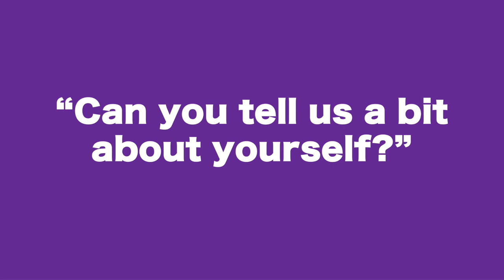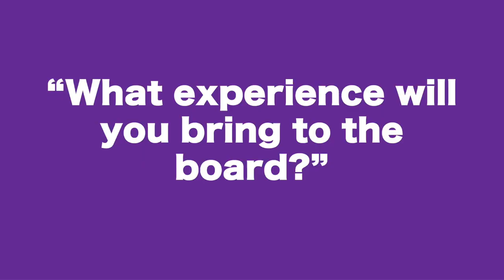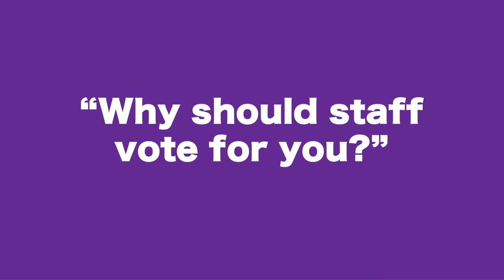Don MacKeen: Candidate for City of Glasgow College Board of Management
Don MacKeen is a Lecturer in the Supported Education Department at City of Glasgow College. He is standing for election as a Staff Member to serve on the college's Board of Management.

Don has over twenty years' experience working in the Further Education sector, working with marginalised students to give them opportunities to help in their lifelong development. He has published peer-reviewed work, contributed significantly to the work of many other departments in the college and has the skills and experience needed to make a significant contribution to the strategic work of the Board. His knowledge of the college and of staff will place the classroom experience into the heart of decision making in the college.

Vote for Don MacKeen as Staff Member on City of Glasgow College Board of Management. You can vote until Monday 6 November, by 5pm. Check your emails for the voting link.